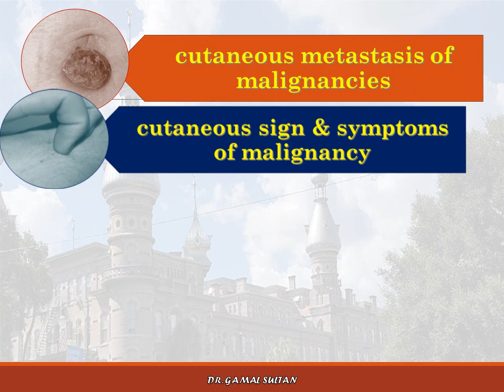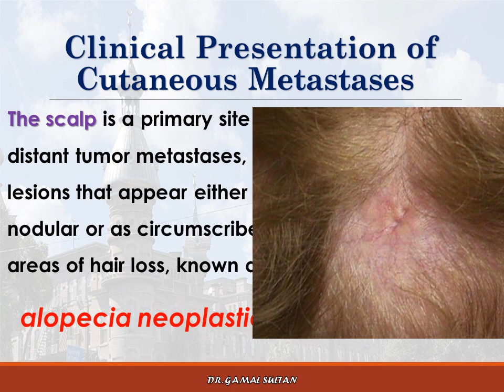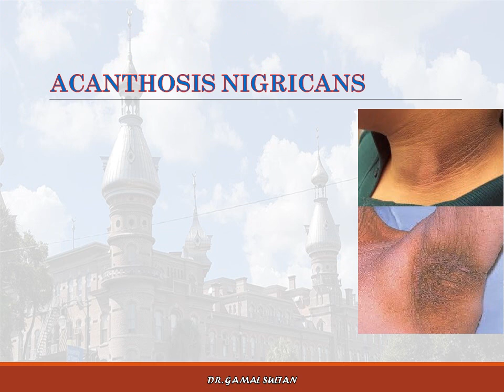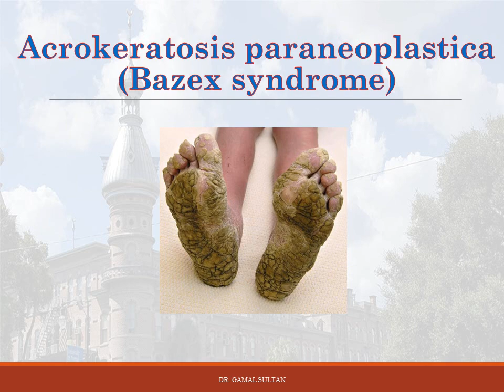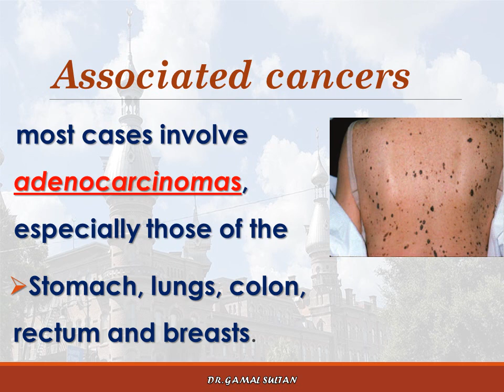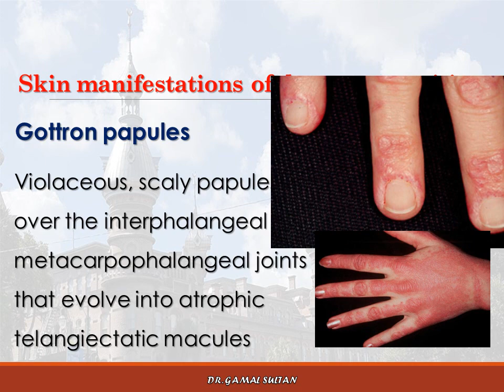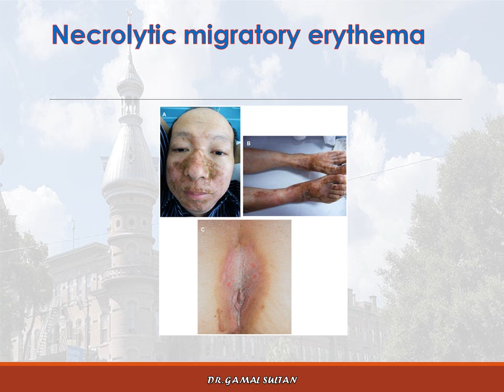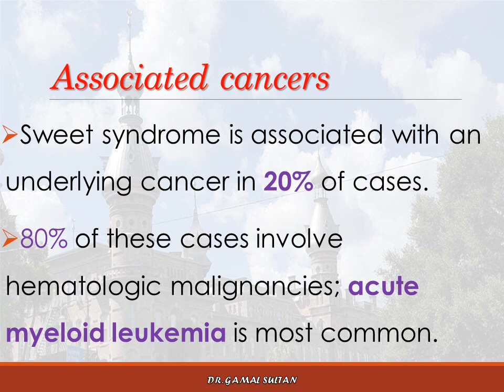10 MIN REVISION: Skin as a mirror of internal malignancy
Skin manifestations are a reflection of many of the internal diseases. Sometimes, skin disease may be the only manifestation of the internal disease. Internal malignancies may give rise to a number of cutaneous manifestations through their immunological, metabolic, and metastatic consequence
here Cutaneous Manifestations of Internal Malignancy and Paraneoplastic Syndromes